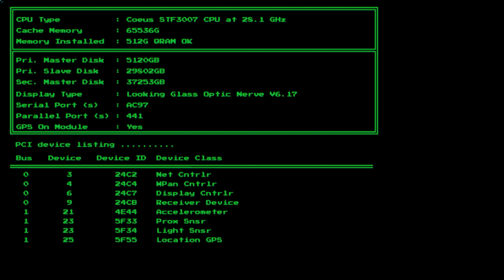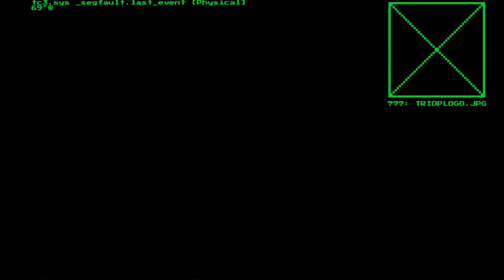A DOOMLIKE\CYBERPUNK EXPERIENCE! "SYSTEM SHOCK!"...(No Commentary)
My Channel Includes A Mix Of Both Non-Commentary/Commentary Gameplay. In This Adventure We Play System Shock! A first-person fight to the death in the depths of space!!

Take A Ride With Me With Each Episode, Each Video Is like it's Own "MINI MOVIE!" Experience.